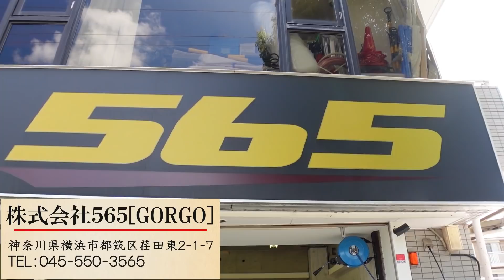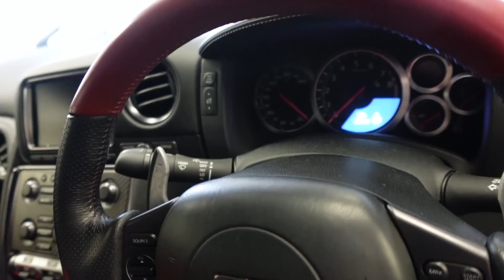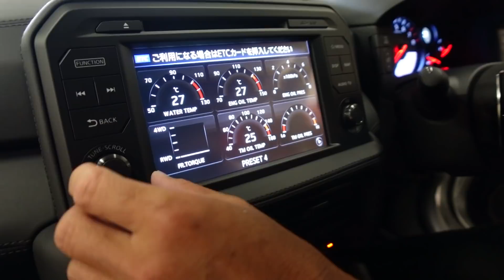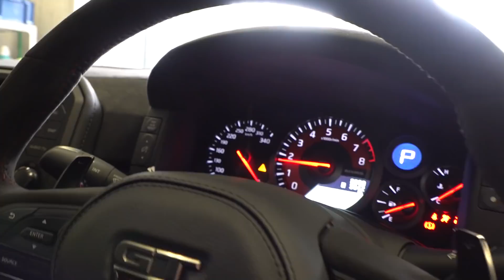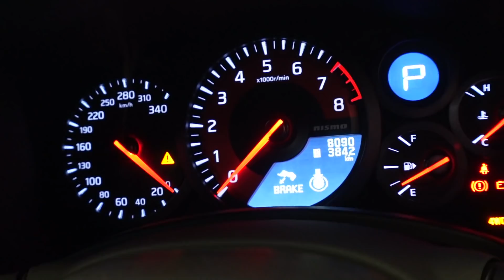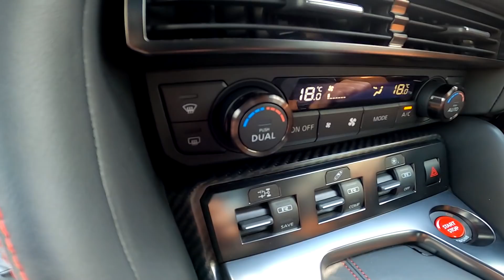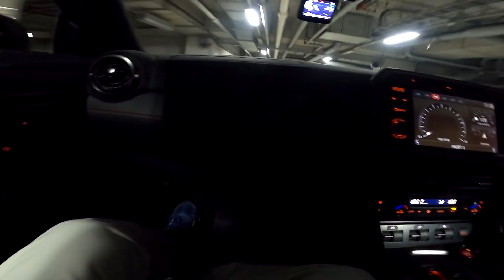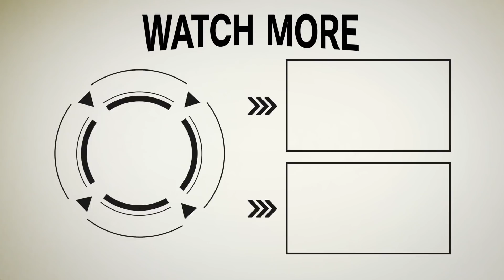日産GT-Rの極上中古車がすんごいコトになっていた！中年と中古車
押し寄せるEV化の影響か、いまスポーツカーの相場がジリジリと上がっています。日本におけるスーパースポーツカー『日産GT-R』もそのひとつ。2021年モデルの価格がアナウンスされた直後に全モデル生産予定枠が埋まり完売。どえらい人気です！

いまのところ日産から生産中止の発表はありませんが、少なくとも現行のR35型GT-Rはそう遠くない時期に終売となります。そうなると世界情勢が大きくシフトしない限り次期モデルはEV化されること間違いなし。というワケで今回の『中年と中古車』は、”ポルシェ911キラーのゴジラ”こと、世界的に認知されるR35型GT-Rを狙ってみます（まさに人生のご褒美となる1台です！）。

GT-Rのスゴイところは、FMパッケージ（フロントミッドシップ）という概念をさらに進化させたPMパッケージ（プレミアムミッドシップ）というクルマ作りのコンセプトにあります。静的にも動的にも、荷重バランスとその最適化にこだわってスポーツ性能を追求した点にあります。

導かれた結論は前後長が短いV6型式のターボエンジンを前部に置き、重量のあるトランスミッションはディファレンシャルギアと一体化し後軸付近に配置するトランスアクスル方式を採用すること。つまり、重量物はホイールベース内に収まるこという寸法。

語り尽くされたGT-Rの成り立ちをひとまず脇に置けば、気になるのは年式ごとの違いや相場感。GT-Rの販売開始は2007年12月6日なので、車歴は15年に及び価格面でも期待が高まります。流石に15年分を詳細に取り上げるには無理がありますので、節目節目でザックリ切り分けてみましょう。

R35型GT-Rの生みの親は水野和敏さんです。業界ではカリスマ的存在の水野さんですが、2013年モデルの開発を最後に日産を退職。そして2014年モデルから現在までは、プロトタイプの開発から携わっている田村宏志さんが開発責任者を務めています。もしGT-Rを2分割するなら『MIZUNOモデル』か？　あるいは、『TAMURAモデル』か？　という選択になるでしょうか。

[MY08]　NISSAN GT-Rを発表。2007年12月6日より発売開始
ボディサイズ：全長4655×全幅1895×全高1370mm
ホイールベース：2780mm
トレッド（前後）：1590（1600）/ 1600mm
最低地上高：110mm
車両重量：1760kg（総重量1980kg）
最高出力：353kW（480ps）/ 6400rpm
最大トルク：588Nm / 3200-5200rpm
GT-R　777万円
GT-R Black edition　792万7500円
GT-R Premium edition　834万7500円

[MY09]　一部改良行い2008年12月8日より発売
GT-R　861万円
GT-R Black edition　882万円
GT-R Premium edition　924万円
※2009年1月8日に追加モデル「SpecV」を発表。2月2日より発売
Spec V 1575万円（2シーター）
※同年2月26日より認定中古車制度を導入

[MY10]　一部仕様変更。2009年12月7日より発売
・フロントサスペンションのショックアブソーバーとスプリングの精度を向上
・リヤサスペンションのラジアスロッドブッシュの剛性を高めることで、路面との接地感をよりダイレクトなものとした
・また、冷却ダクト付きのSpecV用リヤディフューザーを全車に採用することで、リヤフロア周りの冷却性能をさらに向上
・より通気抵抗の少ない六角メッシュの触媒セルの採用によって、低中速域のエンジンレスポンスを向上
GT-R　861万円
GT-R SpecV  1575万円

[MY11]  マイナーチェンジモデルとして2010年11月17日より発売
最高出力：390kW（530ps）/ 6400rpm
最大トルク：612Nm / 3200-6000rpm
※SpecV：632Nm / 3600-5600rpm（ハイギヤードブースト使用時）
・超低貴金属触媒や大容量マイコン搭載のECMを採用
・エンジンルームの隔壁に高剛性・軽量のアルミハニカム入りカーボンコンポジット製ストラットサポートバーを設定
・キャビン側ダッシュパネルにサポートメンバーを追加
・スプリングとショックアブソーバー及びスタビライザーのレバー比を変更。また、転舵時のタイヤ接地性や直進走行時の安定性を向上させるため、フロントキャスター角を増加（5°35→6°00）
・リヤサスペンションのロールセンターの高さを下げトー特性を変更
・アルミ製フリーピストン仕様のショックアブソーバーを新開発
・日産独自開発の「薄型大径ローター」（Φ390）を採用
GT-R Pure edition　869万4000円
GT-R Black edition　930万3000円
GT-R Premium edition　945万円
GT-R EGOIST　1500万300円
※2011年04月15日に2011年バージョンアップキット発売。8月31日にメニューを追加

[MY12]  2011年11月24日より発売
・インテーク吸入効率を向上
・金属ナトリウムを封入した新設計のバルブを採用。バルブタイミングと空燃比、点火時期の制御を改良
・トランスミッションのシフトフォークのアーム設計とフライホイールハウジングのベアリング固定をより強固にしシフトフィールと静粛性を向上
・エンジン出力の向上に伴い、エンジンルーム後部、ダッシュパネル周辺を中心にボディを強化
・サスペンション、ブレーキの左右非対称セッティングの導入（右ハンドル車）
・タコメーターのリング内側にブルーのイルミネーションを追加
GT-R Black edition　947万1000円
GT-R Premium edition　961万8000円

[MY13]　2012年11月19日より発売
・高出力用インジェクターの採用、ターボまわりを対策し、中回転域のレスポンスと高回転域での加速を向上
・オイルパンに特殊な構造のバッフルプレートを追加
・スプリングとショックアブソーバー、フロントスタビライザーの仕様を変更。同時にロールセンターを下げる
・ダッシュパネルバー2ヵ所とインストメンバー部にレインフォースを追加。サスペンション性能の向上に対応し車体剛性を強化
GT-R Pure edition　875万7000円
GT-R Black edition　963万9000円
GT-R Premium edition　978万6000円
GT-R EGOIST　1516万8300円

今回、取材でお邪魔した『GT-R専門店565』代表の五十嵐さんは、長年にわたりニスモに在籍しGT-Rを知り尽くしたエキスパート。販売車両はストック状態にこだわり、カスタマイズした車両は販売しません。

MIZUNOモデルの相場観をうかがうと、「初期モデルは昔から500万円台、最終MY13は低走行車両で800万円を切るくらい」だとか。予算的にはなんとか手が届きそうなレベルでしょうか。

3～5年落ちの相場は新車価格に近く、経過年数相応の価格が期待できないGT-R。世界的にも類まれなスーパースポーツ4WDは、予算が許すなら新車を買った方が正直お得な印象でした。

ちなみに565さんでは新車の取り扱いもあり、ピュアエディション2台と限定ボディカラーのNISMOスペシャルエディションが入庫予定だそうです。

Text by Seiichi Norishige（中年B）
Video by Yoshihide Shoshima
Model by Airi

【車両に関する問い合わせ】
GT-R専門店 565（ゴルゴ）
住所：神奈川県横浜市都筑区荏田東2-1-7
定休日：水曜日・祝日・イベント開催日